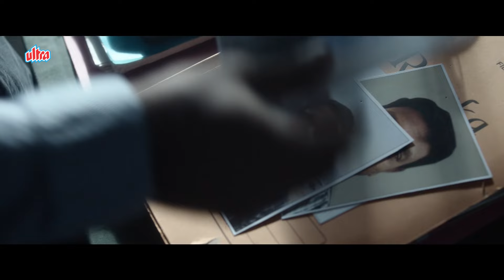ये फिल्मी गुंडे पकड़ लाये हो, हवा में मुक्का लात मारी तो उड़ जाते है Gopichand Pakka Commercial Scene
Suryanarayana, a judge, steps down as he fails to provide justice to a sexually-harassed girl. His son, Lucky, too becomes a lawyer but works with criminals for quick gains.

Pakka Commercial is a Telugu film that has been dubbed in Hindi. It's a courtroom drama filled with comedy, written and directed by Maruthi. The film cleverly showcases the wit and humor in the courtroom exchanges of a lawyer. Pakka Commercial stars Rashi Khanna and Gopichand in lead roles, along with Srinivas Reddy, Rao Ramesh, Anasuya Bharadwaj, and Sapthagiri.

Movie:–  Pakka Commercial 2022 (पक्का कमर्शियल)
Writer & Director : - Maruthi (मारुति)
Cast:- Gopichand (गोपीचंद), Raashii Khanna (राशि खन्ना), Sathyaraj (सत्यराज), Rao Ramesh (राव रमेश), Ajay Ghosh (अजय घोष), Chitra Shukla (चित्रा शुक्ला), Srinivasa Reddy (श्रीनिवास रेड्डी)
Genre: - Comedy कॉमेडी, Action एक्शन